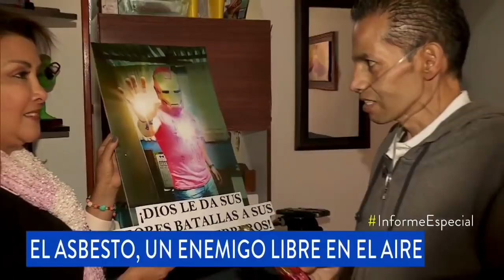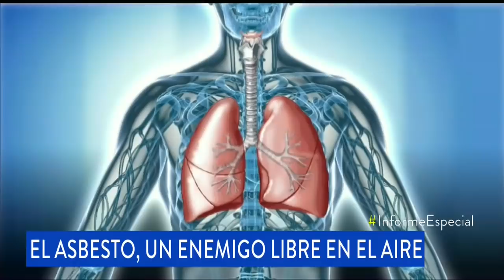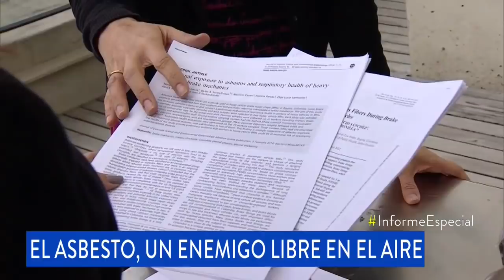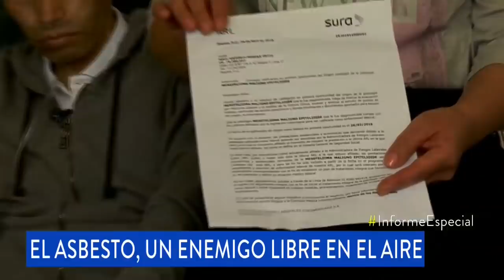El ‘superhéroe’ que perdió la batalla por la vida a causa del asbesto | Noticias Caracol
Esta es la historia de Raúl Antonio Medina, otra víctima por culpa de las empresas que usan esta fibra para sus productos.